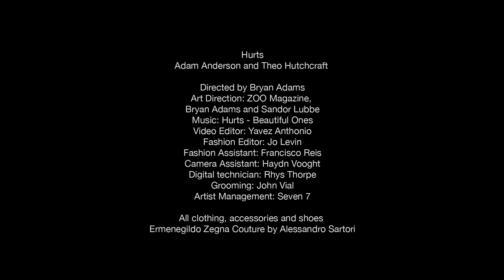ZOO Magazine presents Hurts by Bryan Adams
A ZOO Magazine backstage exclusive with Hurts by Bryan Adams

ZOO Magazine Issue #55
Hurts are: Adam Anderson and Theo Hutchcraft
Directed by Bryan Adams
Art Direction: Sandor Lubbe
Video Editor: Yavez Anthonio
Camera assistant: Haydn Vooght
Fashion Editor: Jo Levin
Fashion assistant: Francisco Reis
Digi tech: Rhys Thorpe
Grooming: John Vial
Artist Management:  Seven 7

All clothing, accessories and shoes Ermenegildo Zegna Couture by Alessandro Sartori